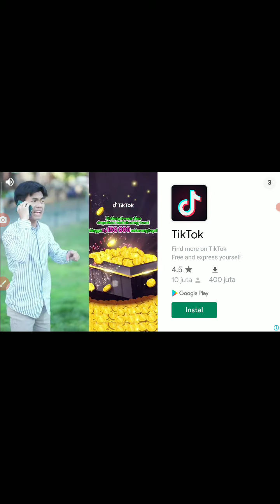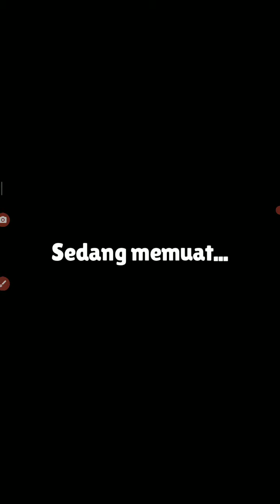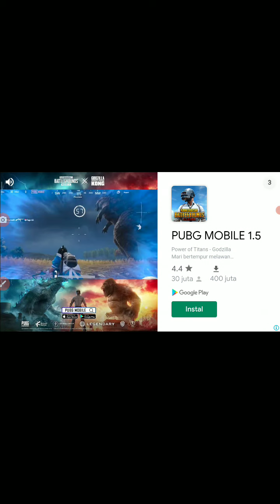Makin Emosi Sama Nih Game-Stumble Guys #2 [untung aja dapet crown 1]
no desk 🗿🗿